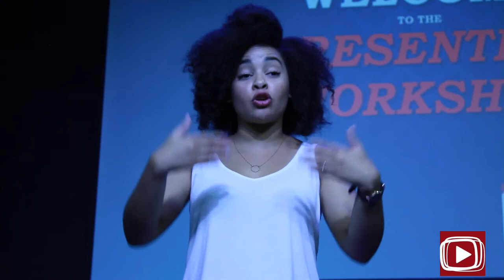Rock Studios and Media - presenters workshop with Stephanie Sandows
Stephanie Sandows (actress), speaks about her experience as a coloured female actress in the South African film and television industry.

What are your experiences as an actor or actress in the film and television industry?